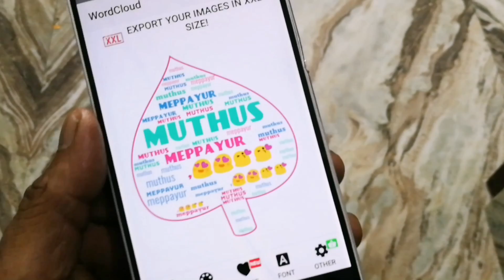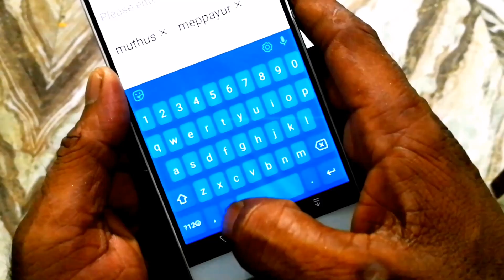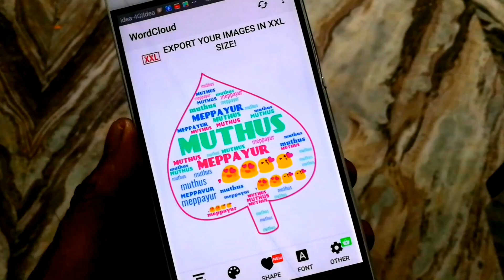how to creat wordcloud with your name and emoji